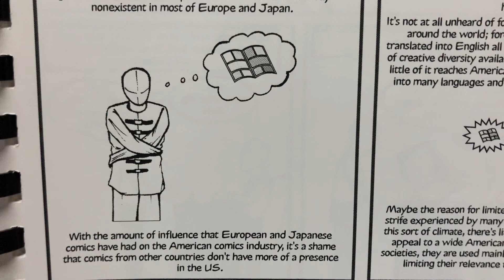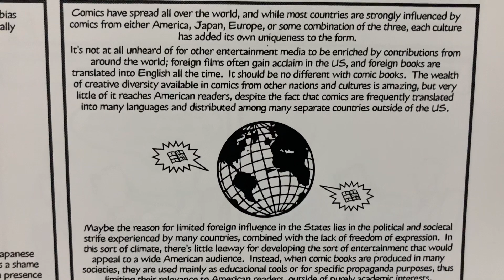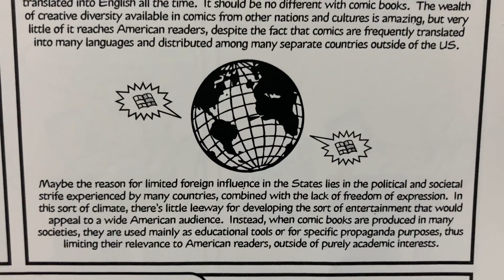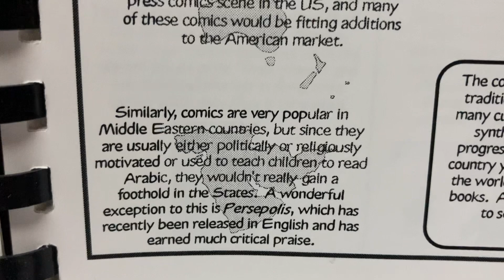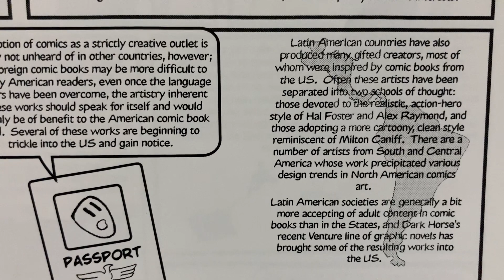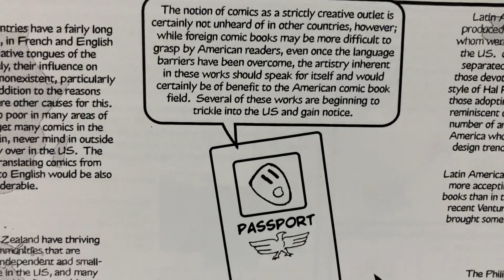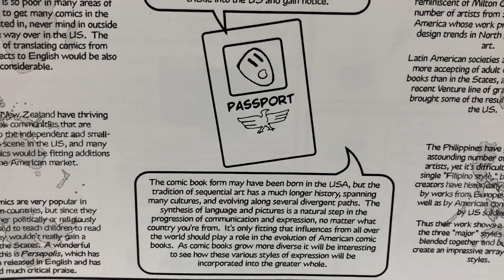BEYOND THE PANELS page 47 - Marcos Hernandez / OverkillM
20 years ago, mi amigo completed this comic book about comic books. 7 years ago, this world tragically lost him. We miss you, Marcos. Thanks for leaving us with your voice through these pages of sequential art. Let’s read together.